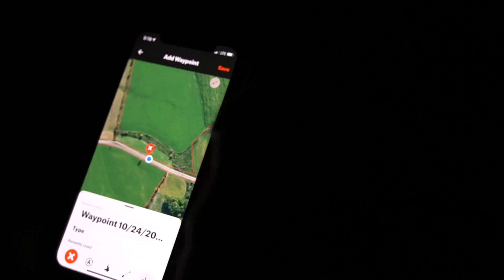Winter wheat goose hunt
Hunted a nice cover crop field. Tim scouted field day before and was holding large numbers of geese.